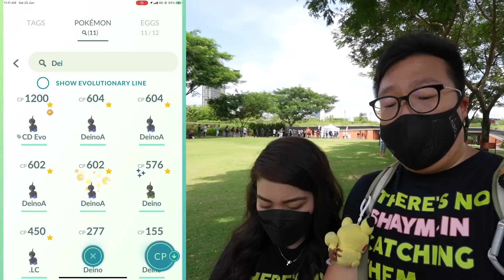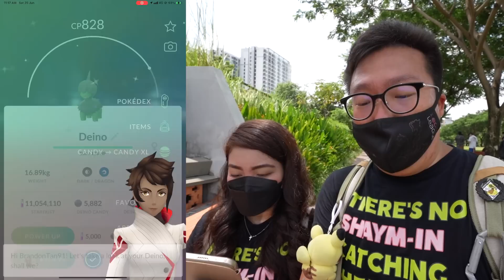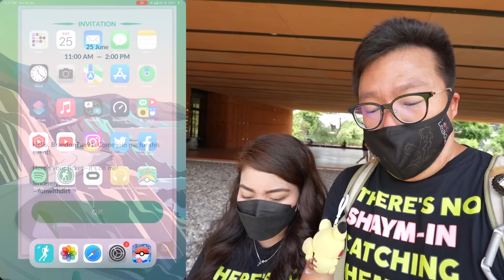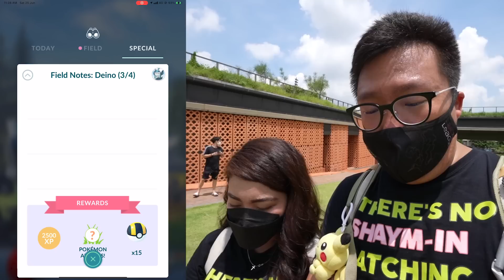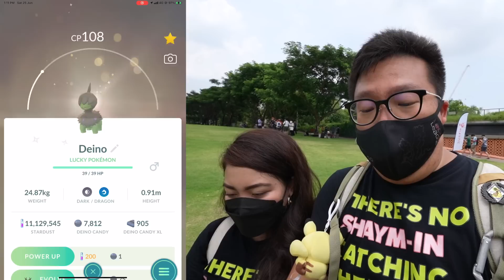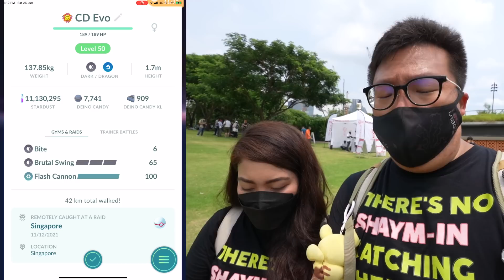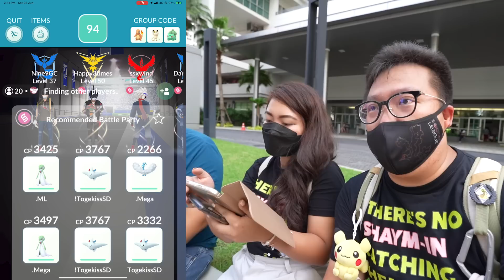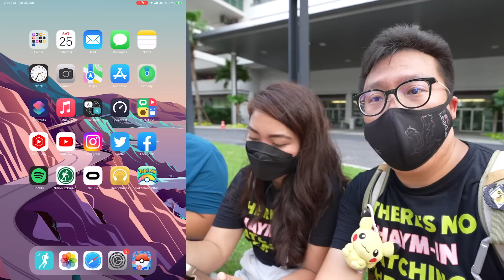DEINO COMMUNITY DAY is Here With a Special Raid Event in Pokemon GO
Deino Community Day is here! As a long awaited Community Day Pokémon, many people have been waiting for this Pokémon to be featured in a Community Day ever since this Pokémon was introduced to Pokemon Go years ago. Today, we get to experience the Community Day in the capital of Thailand, Bangkok, with a special raid focused community day event for the first time ever.